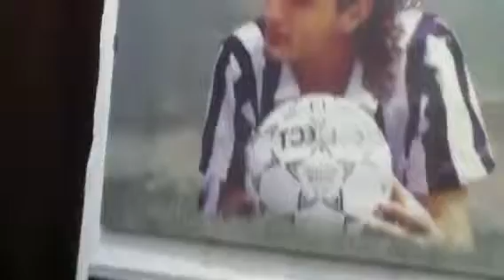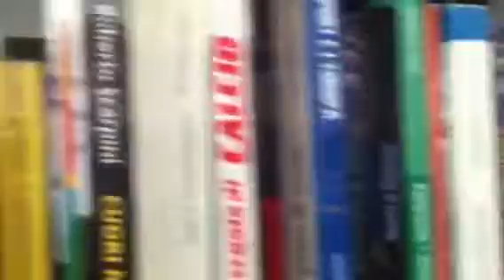CASTELLABATE AGOSTO 2014 INAUGURAZIONE BIBLIOTECA ANDREA FO